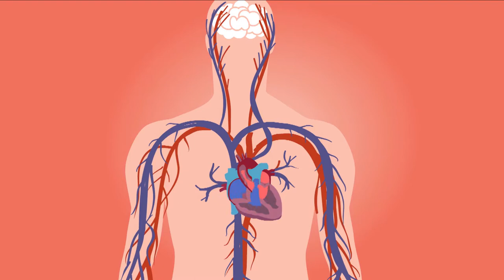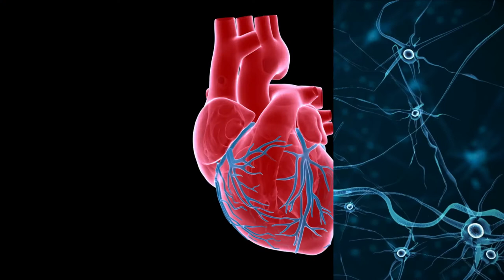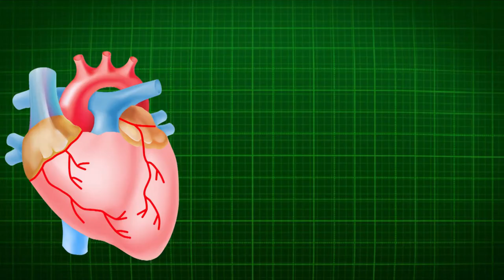Top 10 Health Benefits of Eating Spinach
Top 10 Benefits of Eating Spinach